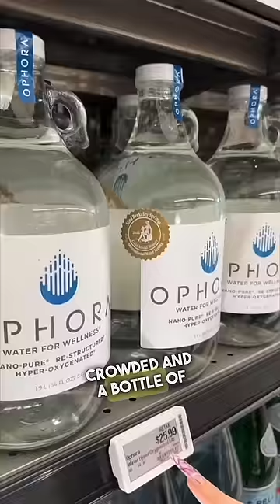Most Expensive Grocery Store in the World 💸